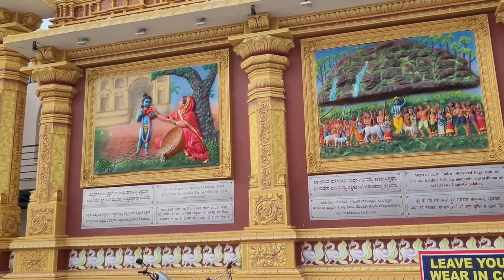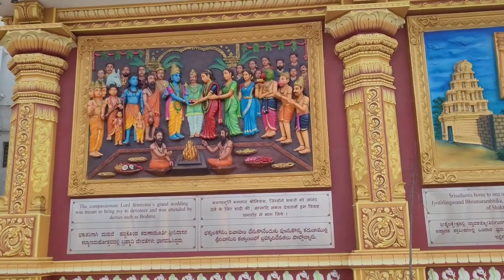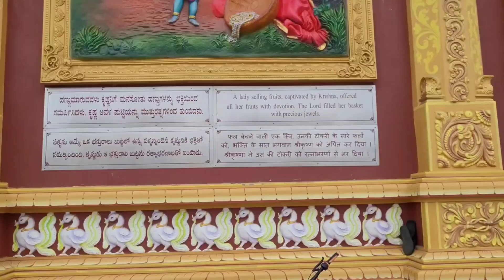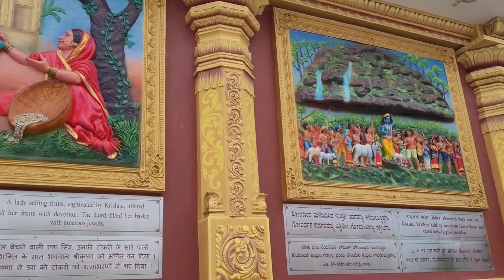ರಾಯರ ಪವಾಡ | ಸತ್ಯ ಘಟನೆ | ಶ್ರೀ ರಾಘವೇಂದ್ರ ಸ್ವಾಮಿ | ಮಂತ್ರಾಲಯ | ಮಂತ್ರಾಕ್ಷತೆಯ ಪವಾಡ | ರಾಯರ ಪವಾಡದ ಕಥೆ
details from manthralaya website